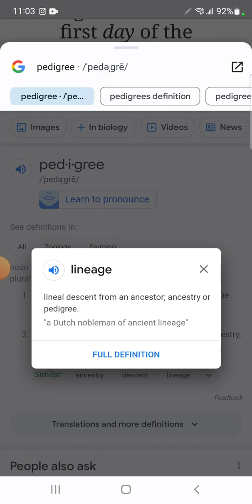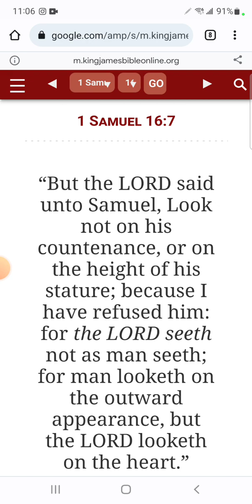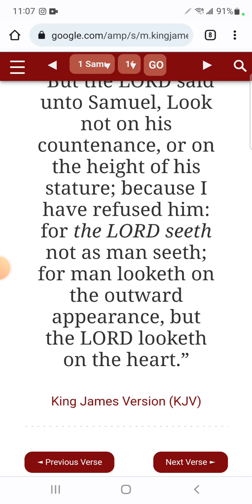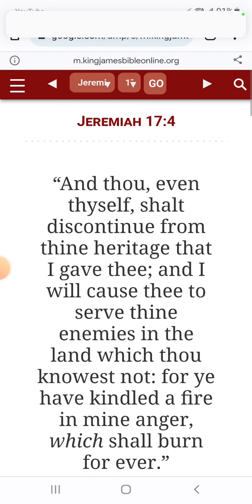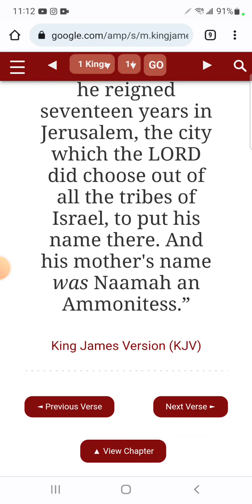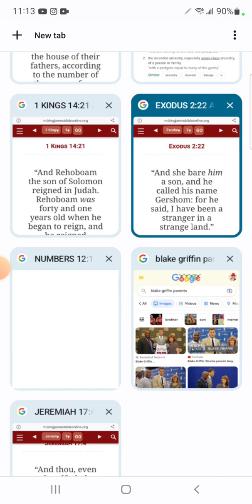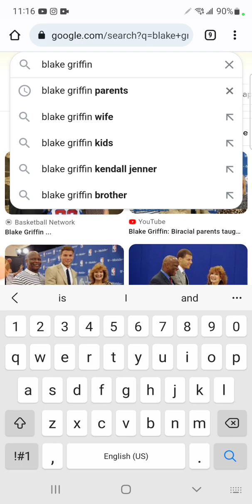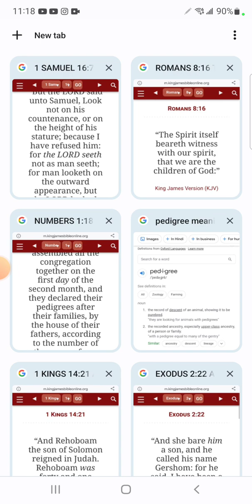Your skin tone doesn't determine if your an Israelite!